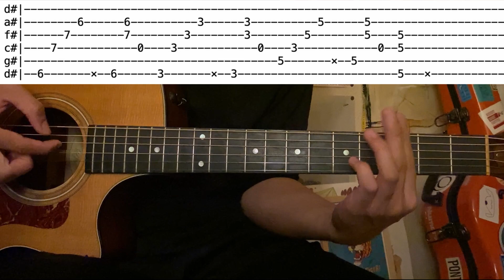Shiloh Dynasty / beautiful woman (Guitar tutorial with tab)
■Info■■■■■■■